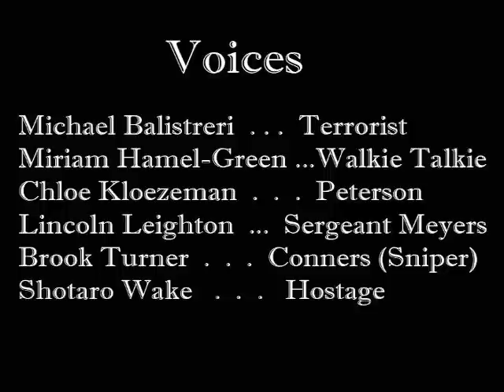The Negotiation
Made entirely with Adobe Image Ready shape and text tools. An extra credit project I made for a sound class. Oh yeah, I voiced the terrorist.